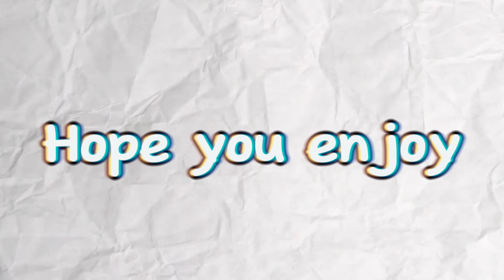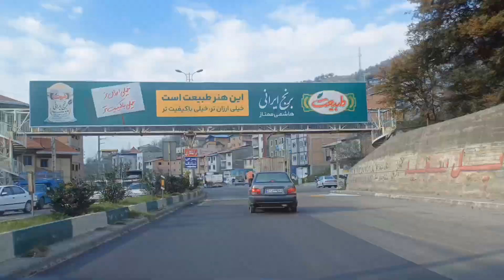Our one-day tourism in the north of Iran💥 (Mazandaran)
Here is Mes Vlog and today We shared one day of our tourism from some of the beautiful cities of Mazandaran province in the north of Iran🫂

سلام دوستان❤️
اینجا مِس ولاگ هست و امروز  یه روز از گردشگریمون از بعضی از شهر های زیبای استان مازندران در شمال ایران را به اشتراک گذاشتیم🫂
لایک، کامنت و سابسکرایب فراموش نشه🍀